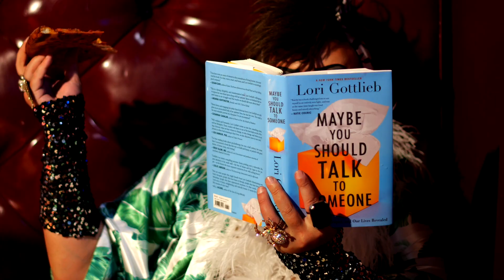ROLTxOASIS RockyHorror 2021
October 7 - October 31 @ OASIS, 298 11th Street, San Francisco, CA